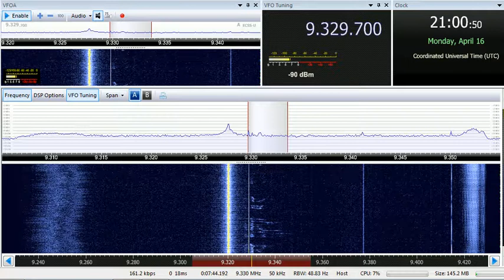16 04 2018 WBCQ The Planet relay Brother HySTAIRical in English to ENAm 2100 on 9329,7 Monticello in